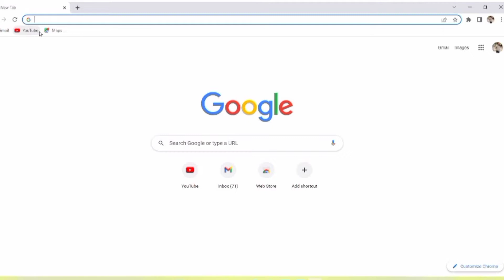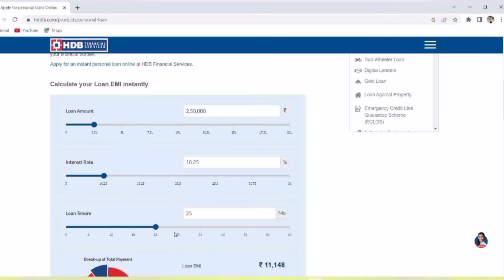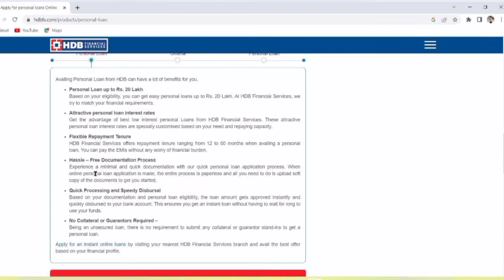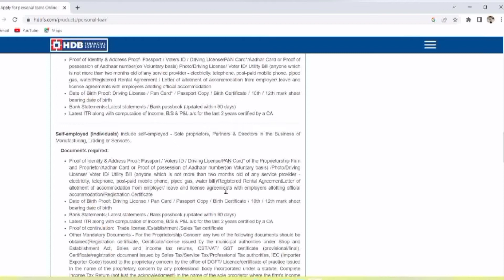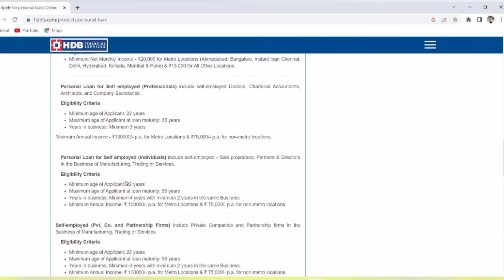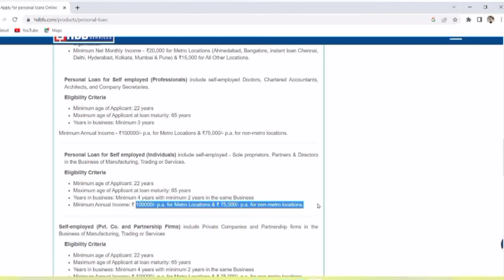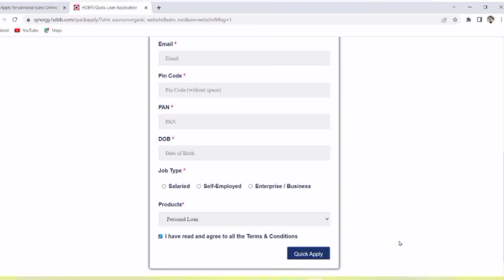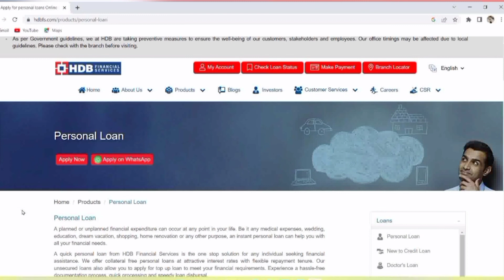HDB Finance Personal Loan Apply | HDB Finance Personal Loan Eligiblity, Documents and All Details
HDB Finance Personal Loan Apply | HDB Finance Personal Loan Eligiblity, Documents and All Details 2022 |

Pyare Dosto,
I have explained here all the details of HDB Finance Personal Loan.

install Cred for Instant Credit Card payment and get Rs 250 at first bill payment-

Open free demat account if you are interested in Trading-

Fin Matter